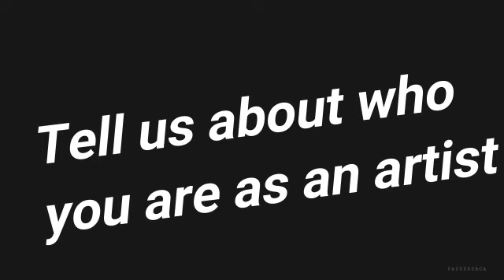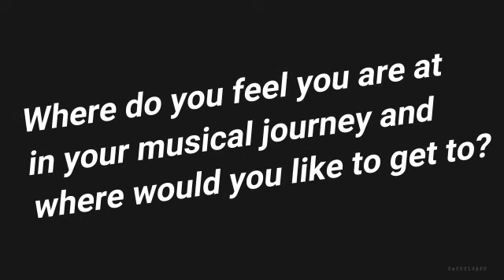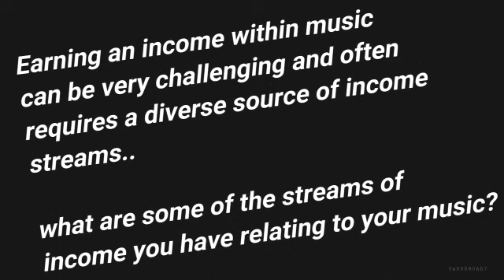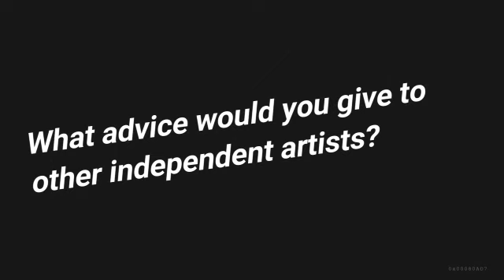5. Nieko - The 100 Indie Artists Project by Sounds On The Couch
This project is aimed to bring 100 independent artists together, one episode at a time, to get up close and personal, as we learn about their life of being an independent artist and their experience of music marketing and promotion.

For episode #5, we are joined by Australian artist, Nieko, who creates music explained as 'Seaside sifters, road music rinsed in Indie ethos'